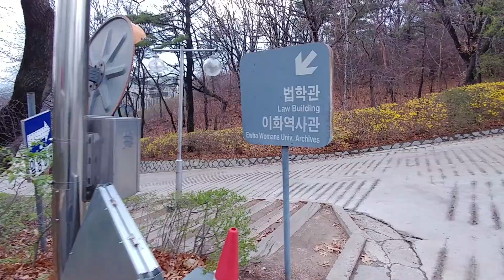북아현동의 봄